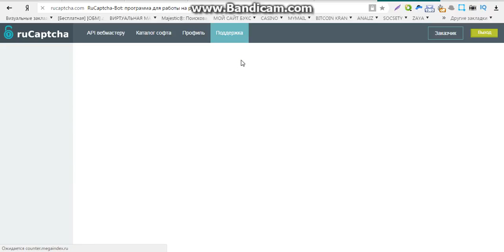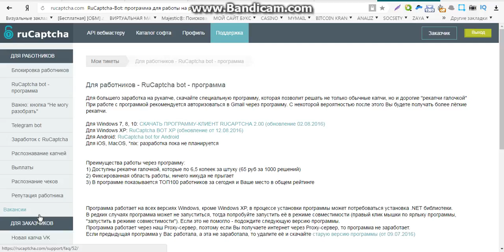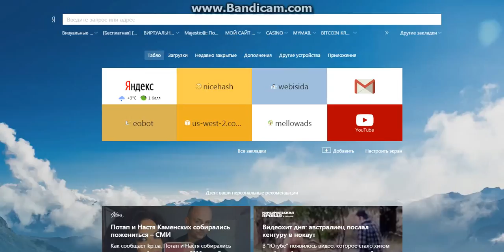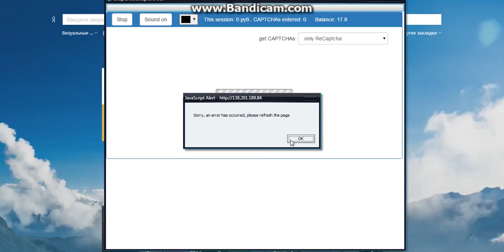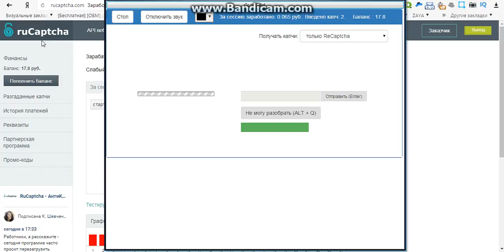заработок на вводе капчи 50 руб